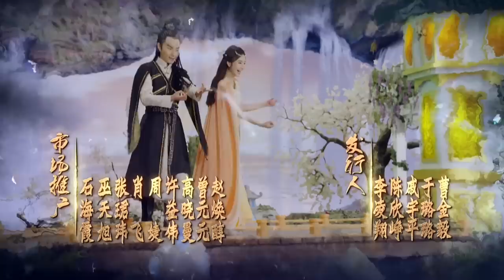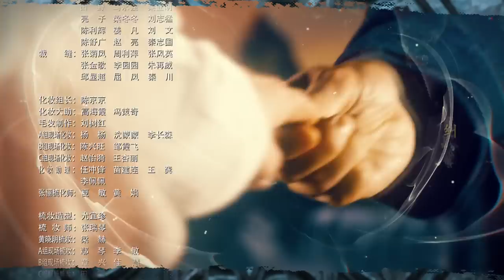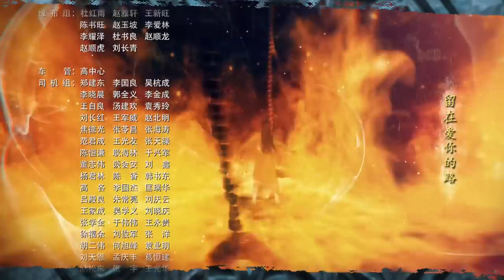A Life Time Love EP24 | Huang Xiaoming, Song Qian | CROTON MEDIA English Official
Deep in the mountains, there lived a young hero named Chiyun. One day when he was venturing around, he met the girl of his dreams, Qingmu. Two years later, both grown, the two meet again, and Chiyun immediately starts to court Qingmu, until she gives him her heart. Unfortunately, Qingmu’s family already has plans for her future, and she is forced by her parents and family obligations to marry Shenglun, whom she doesn’t care for, but who has deep feelings for her. More misfortune awaits Qingmu, who loses her memory in an accident. Chiyun stays by her side and helps her heal and recover her memory using all his energy. After Qingmu fully recovers, the two lovers decide to stay together, ignoring what others have to say. But fate would once again separate the two; this time Qingmu finds herself in danger, and Chiyun sacrifices his own life for love.